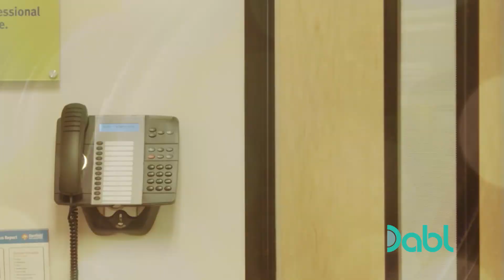Checking Your Dog for Worms | Lucky Dog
Dog expert Brandon McMillan needs to get this cute little puppy, Bean, checked for worms with his local vet! He gets the lowdown on tell-tale signs of worms, and how it even happens in the first place. Get more dog training tips on Lucky Dog, FREE on Dabl Network TV! for where to watch!